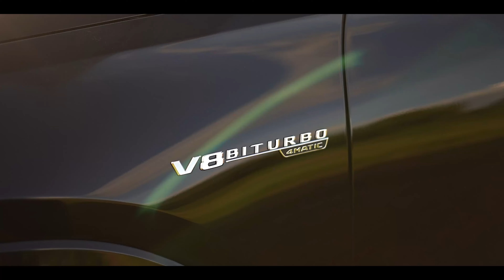Mercedes Benz GLS 400d 2022 to GLS 63 AMG | Facelift | AMG Kit Installation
All about never settling for the ordinary and unfolding a new chapter of adventures! Onroad presents the redefined look of Mercedes Benz GLS 400d 2022 after a GLS 63 AMG installation with alloy wheels painted.

LIKE - SHARE - COMMENT &   share your valuable suggestions.